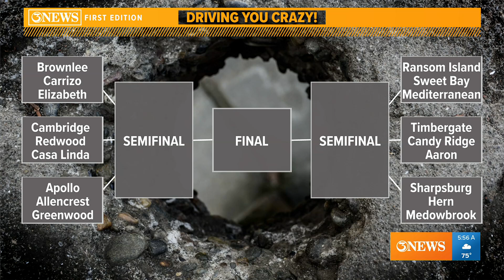Driving You Crazy: Brownlee, Carrizo or Elizabeth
Driving You Crazy! Which District 1 street has the worst potholes: Brownlee Boulevard, Carrizo Street or Elizabeth Street? Cast your vote on kiiitv.com.